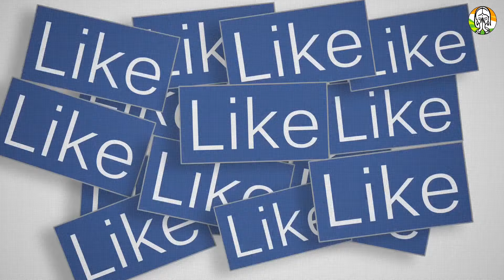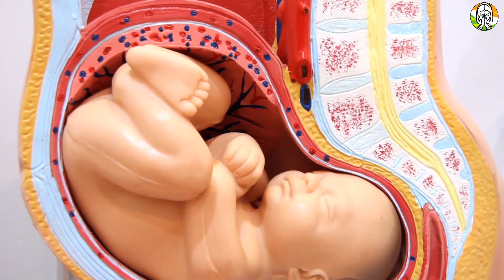5 साल के बच्चे को डूबता देख बचाने चली आई इच्छाधारी नागिन फिर जो हुआ देखकर हैरान रह जाएंगे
5 साल के बच्चे को डूबता देख बचाने चली आई इच्छाधारी नागिन फिर जो हुआ देखकर हैरान रह जाएंगे

5 साल के बच्चे को डूबता देख बचाने चली आई इच्छाधारी नागिन फिर जो हुआ देखकर हैरान रह जाएंगे